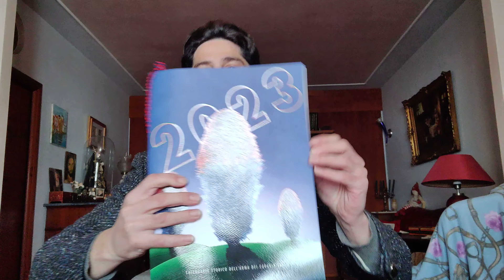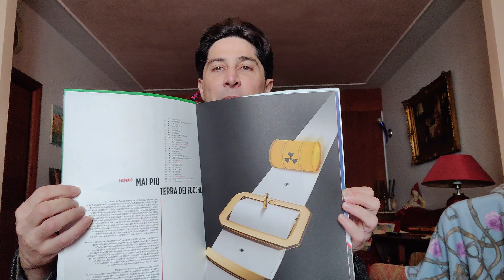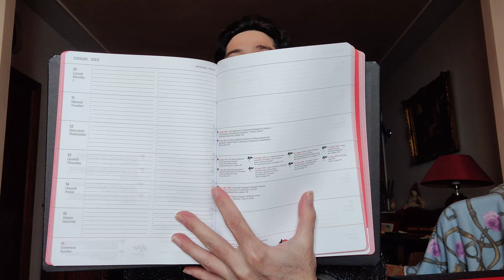IL MIGLIORE CALENDARIO E LA MIGLIORE AGENDA ? ❤️